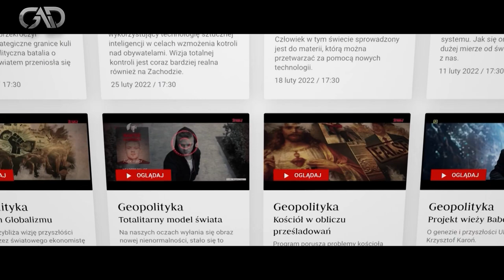Geopolityka - System Demokracji Bezpośredniej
► Odcinek poświęcony idei demokracji bezpośredniej.
W programie występuje Jerzy Zięba - publicysta, dziennikarz, autor książek ukryte terapie.

► Darowizny (Prosimy o wspieranie naszej działalności): - Bank (koniecznie wpisz DAROWIZNA w tytule przelewu): PL 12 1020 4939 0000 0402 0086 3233#Antykultura

►Jeśli każdy z Państwa oglądający nasze produkcje wpłaciłby symboliczną kwotę, to dzięki temu będziemy mogli rozwijać nasz kontent na platformie YouTube, aby docierać z tymi materiałami do większego grona odbiorców.